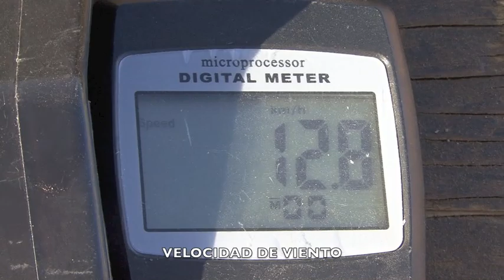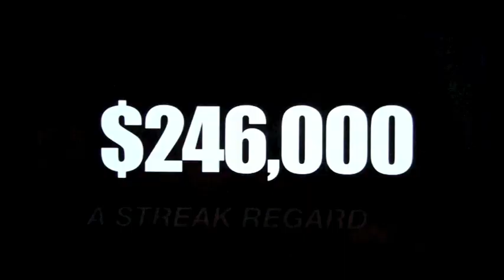HH: Futurity Especial 220 yds Eliminatoria 9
HIPODROMO DE HERMOSILLO 05 DE MARZO 2017
FUTURITY ESPECIAL EN 220 YDS
ELIMINATORIA 9
CARRIL 1: EL KILATE cuadra el Capulin con Ramon Orduño
CARRIL 2: EL JAMAIQUINO cuadra San Ignacio con Jesus Castro
CARRIL 3: LA CAMILA cuadra Encinas con Flavio Garcia
CARRIL 4: LA CURITA cuadra la Nave con Noel Arenas
Ganador: EL JAMAIQUINO con Tiempo de 11.8785